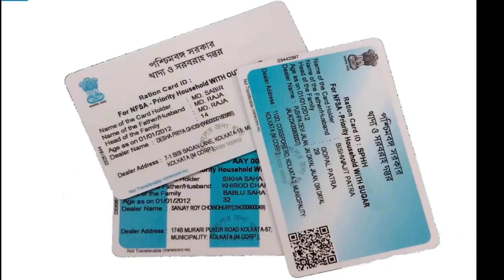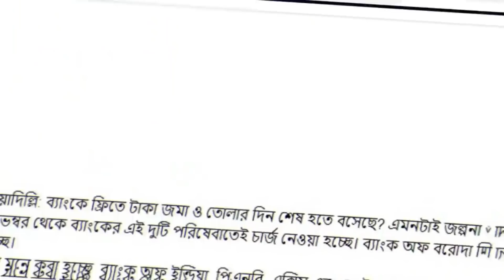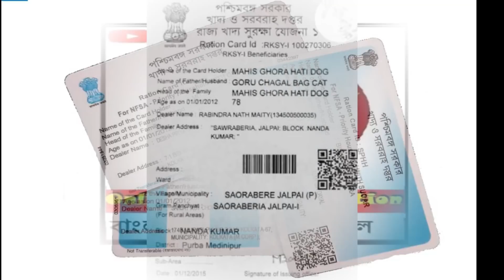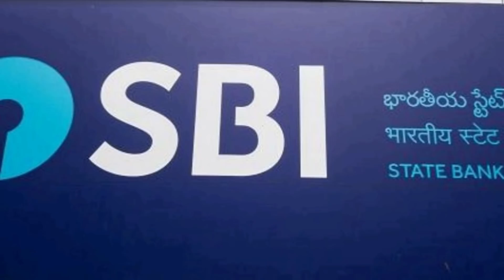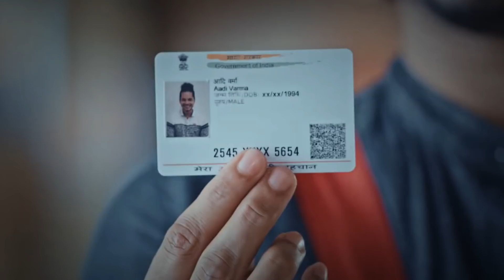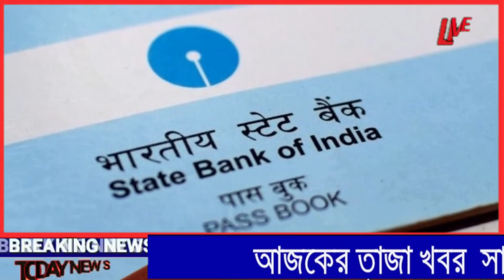বড় ঘোষণা | লোকাল ট্রেন | গরীব মধ্যবিত্ব লোকাল ট্রেন | রেশন কার্ড ।| Latest Update Today